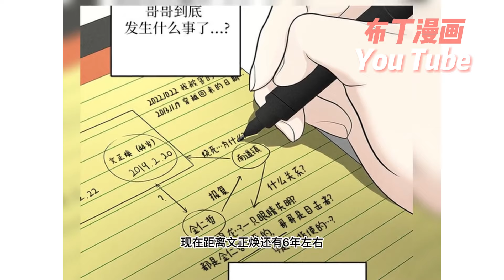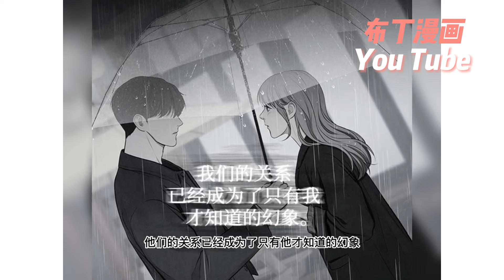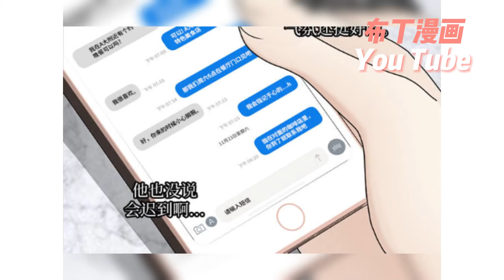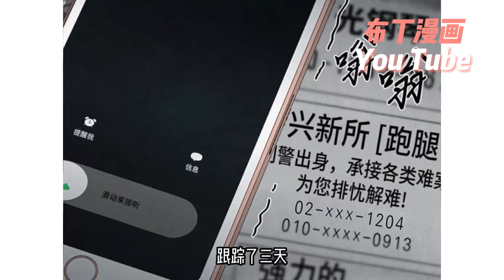上新✨在看到深愛的丈夫行兇視頻的當晚，恩慧遇害了。然後她穿越回9年前和丈夫初遇那天。她能阻止丈夫接連犯罪嗎？以及…他們會像從前那樣重新愛上彼此嗎？《我的唯一希望》1~8合集#悬疑